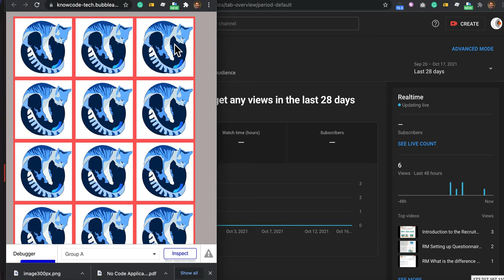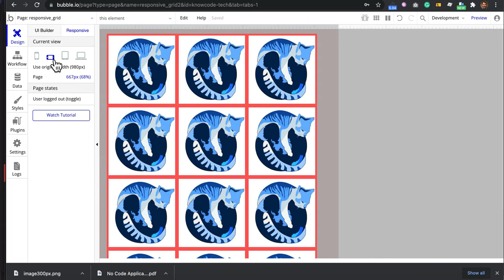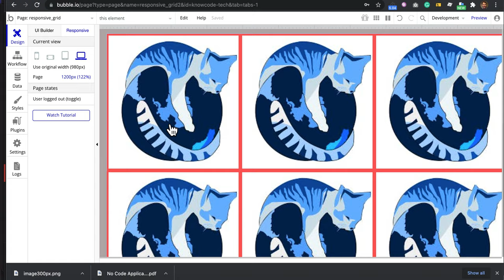How to make a responsive grid of images in Bubble.io